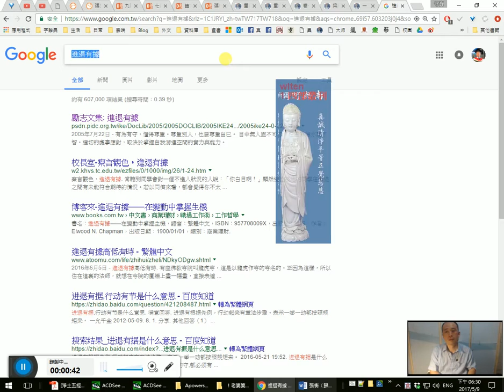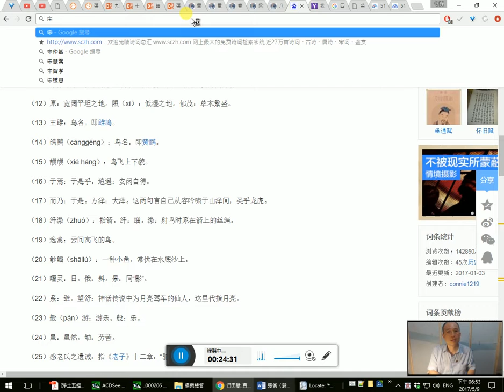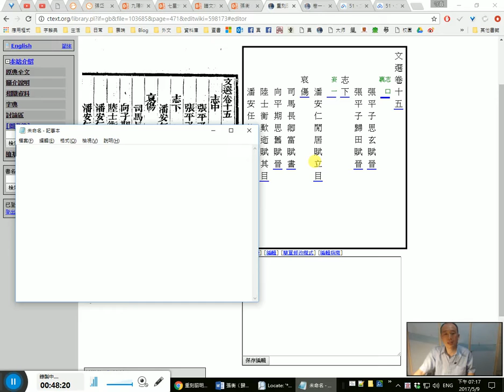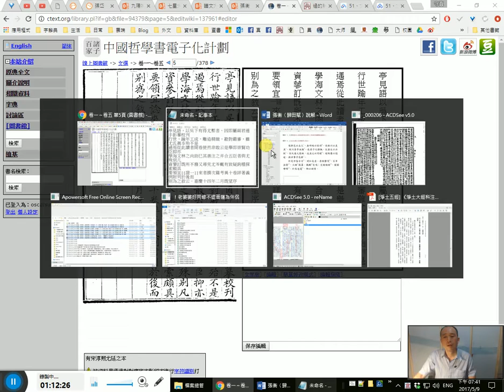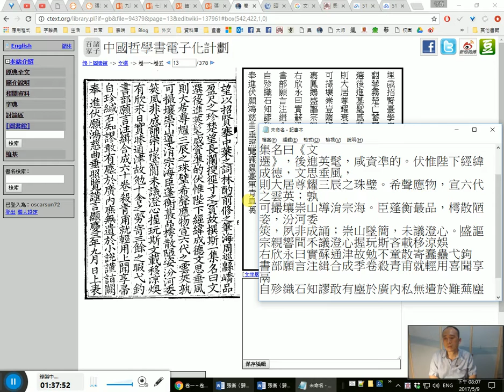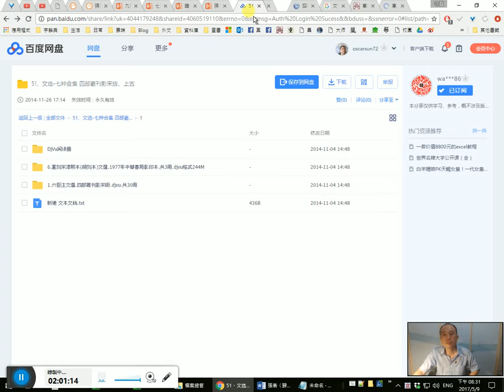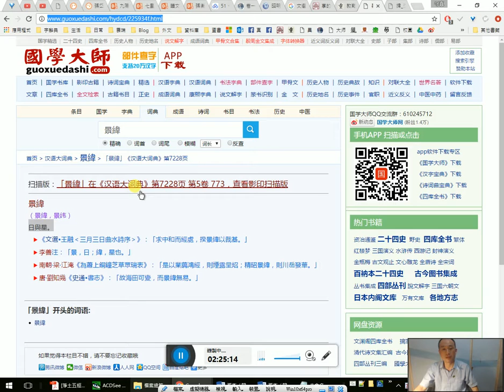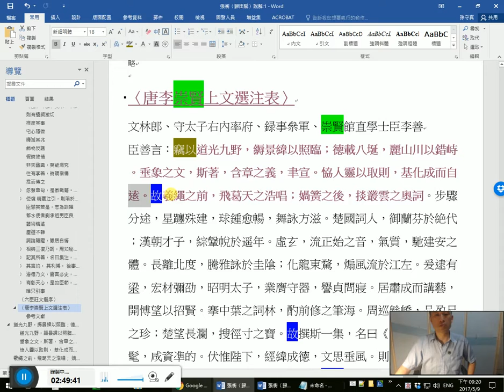張衡〈歸田賦〉一起讀 5/ 課前預備 〈唐李崇賢上文選注表〉說解 …基化成而自遠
0:25 《昭明文選》諸種版本簡介
9:00 六臣註文選序 蕭統撰著者 暫略
20:00 六臣註本張衡〈歸田賦〉
19:50 明張鳳翼、惲紹龍版張衡〈歸田賦〉 33:20
46:12 百度云網盤之中華書局版胡克家本
47:24 雙桂堂藏板、何焯（義門）評點本張衡〈歸田賦〉
59:40 同治重刻胡克家本〈重刻宋淳熙本文選序〉文本整理
1:16:28 1:20:21 1:33:30 1:45:00 〈唐李崇賢上文選注表〉

文林郎、守太子右內率府、録事㕘軍、崇賢館直學士臣李善
臣善言： 1:22:40 1:45:21 2:07:21 2:09:23 竊以道光九野，縟景緯以照臨；德載八埏，麗山川以錯峙。 2:07:32 2:28:55 垂象之文，斯著，含章之義，聿宣。 2:07:51 2:35:45 恊人靈以取則，基化成而自逺。2:45:02 故羲繩之前，飛葛天之浩唱；媧簧之後，掞叢雲之奥詞。步驟分途，星躔殊建，球鍾愈暢，舞詠方滋。楚國詞人，御蘭芬於絶代；漢朝才子，綜鞶帨於遥年。虛𤣥，流正始之音，氣質，馳建安之體。長離北度，騰雅詠於圭隂；化龍東騖，煽風流於江左。爰逮有梁，宏材彌劭，昭明太子，業膺守器， 1:49:34 譽貞問寢。居肅成而講藝，開愽望以招賢。搴中葉之詞林，酌前修之筆海。 1:29:04 周巡緜嶠，品盈尺之珍；楚望長瀾，搜徑寸之寶。 1:52:29 故撰斯一集，名曰《文選》，後進英髦，咸資凖的。伏惟陛下，經緯成德，文思垂風。則大居尊， 1:31:45 耀三辰之珠璧；希聲應物， 1:36:28 宣六代之雲英。 1:54:05 孰可撮壤崇山，導㳙宗海。臣蓬衡蕞品，樗散陋姿。汾河委筴，夙非成誦；崇山墜簡，未議澄心。握玩斯文，載移凉燠，有欣𣱵日， 1:58:47 實昧通津。故勉十舎之勞，寄三餘之暇，弋釣書部，願言注緝，合成六十卷。殺青甫就， 1:59:59 輕用上聞，享帚自珍，緘石知謬。 2:06:17 敢有塵於廣內，庶無遺於小說，謹詣闕奉進。伏願鴻慈曲垂照覽。謹言。顯慶三年九月日上表

31:15 2:21:50 隨喜實際禪寺禮佛三拜 南無阿彌陀佛
1:56:06 袁宏道〈虎丘記〉之誤讀「樽罍雲瀉」「月影橫斜，荇藻凌亂」
1:57:55 不要看別人的，連我都會被影響！小心被人家牽著鼻子走了！！
2:00:05  輕瀆冕旒，精𠁊震越
2:04:00 我第一次參與編輯《維基文庫》
2:40:18 兩個名詞放在一起的讀法。名詞1+名詞2。

講義下載:
（九陽神功、九陰真經、十全大補丸）